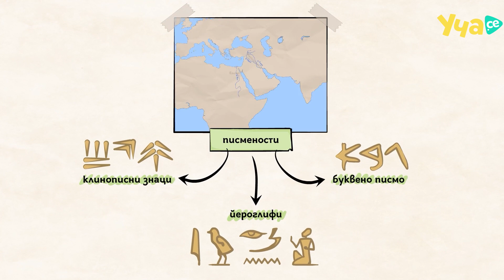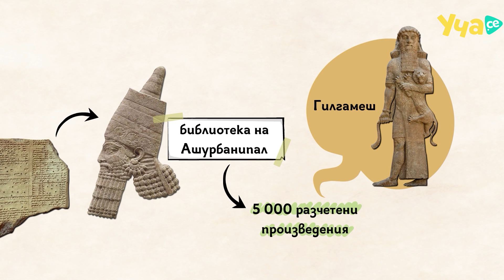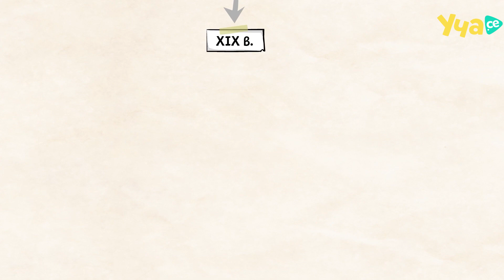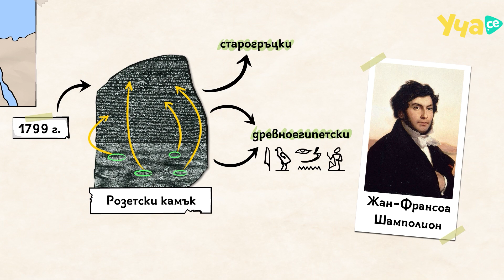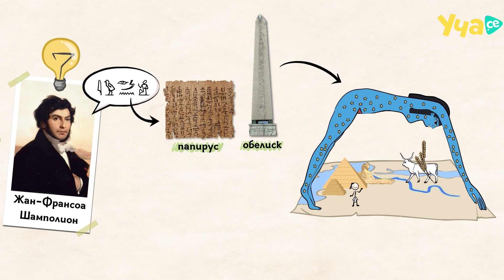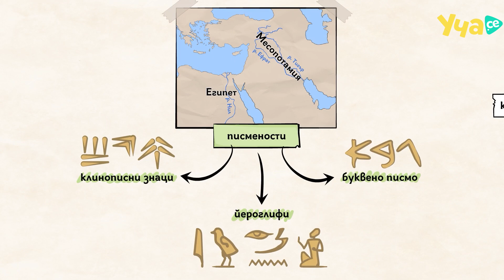Свещените знаци – урок с Юлиан Костов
Страхотен видеоурок за първите писмености и свещените знаци. Какво са йероглифите и за какво са ги използвали хората в Древния изток? Кога са възникнали те? Какво е буквено писмо и какво е папирус. А кои са финикийците? Давай смело напред към видео урока, за да научиш супер интересни, но и важни неща.